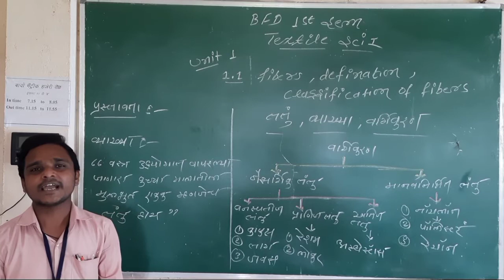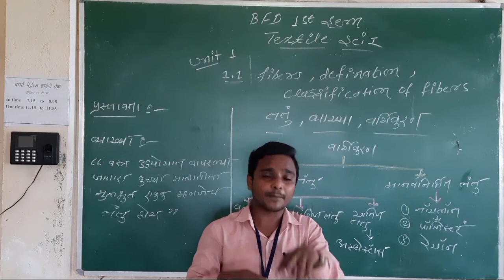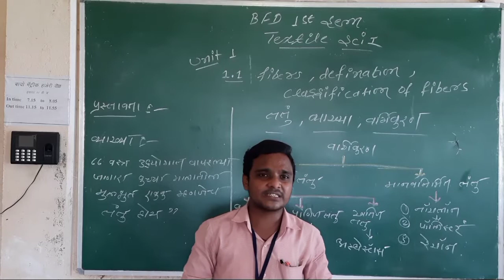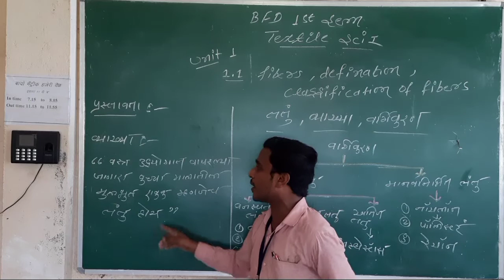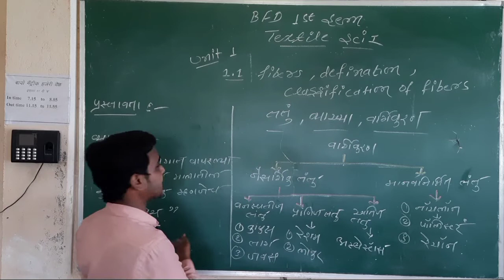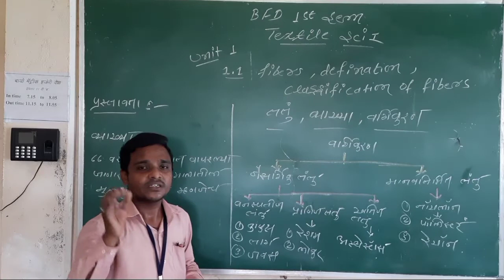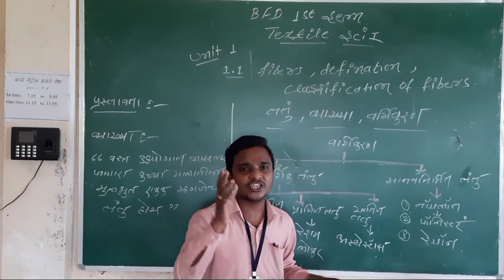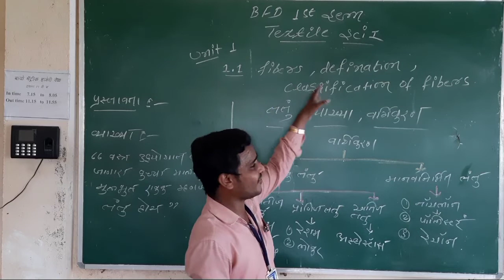Definition & Classification of Fibres (तंतूची व्याख्या आणि वर्गीकरण) - 1st Sem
Bachelor Of Fashion Designing
BFD (cbcs) 1st  Sem ( Gondwana University Gadchiroli )
Sub - Textile science I

Topic :- fibers, definition and classification of fibers...
( तंतू ची व्याख्या आणि वर्गीकरण )

नमस्कार विद्यार्थ्यांनो,
        आज आपण BFD 1st sem Textile scienceI (cbcs pattern) या विषयातील 1.1 Fibers, definition and classification of fibers    ( तंतू ची व्याख्या आणि वर्गीकरण ) या बद्दल माहिती जाणून घेणार आहोत.

धन्यवाद!!!